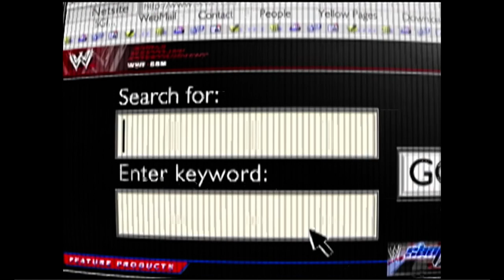Matt Hardy Cruiserweight Title Entrance: WWE Smackdown 3/6/2003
The years 2003 and Matt Hardy is the cruiserweight champion and life is good

*like and sub for more entrances from WWE, AEW, TNA